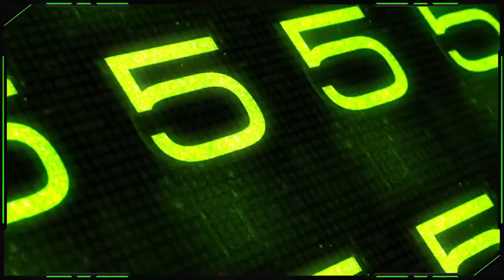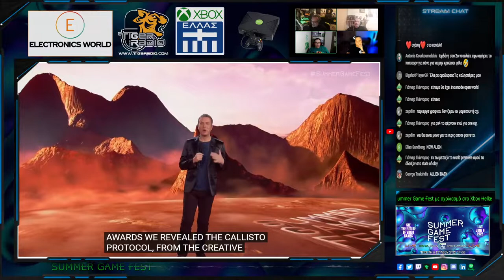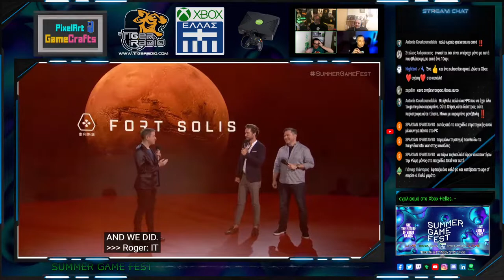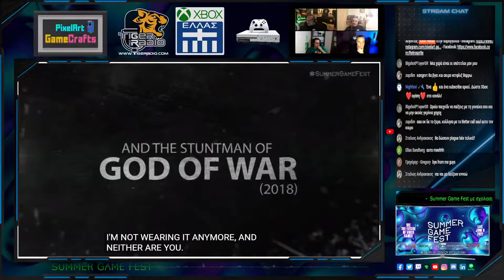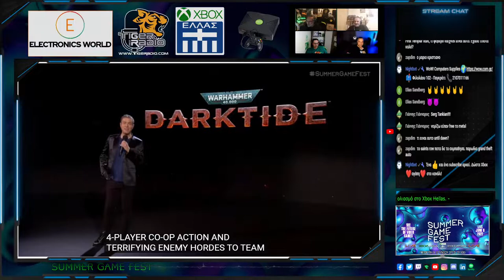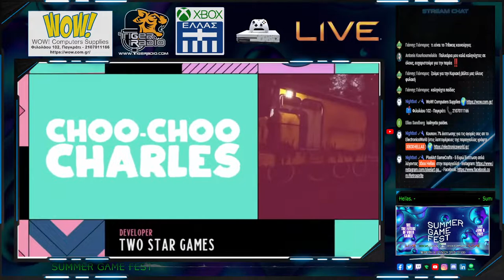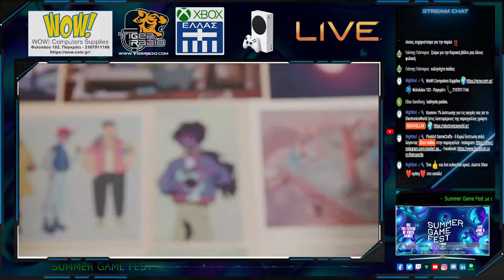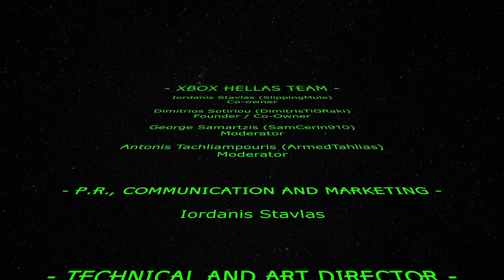Summer Game Fest Greek Commentary by Xbox Hellas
Summer Game Fest με σχολιασμό στο Xbox Hellas
Πέμπτη 9 Ιουνίου 2022 στις 21:00.
Σας περιμένουμε! 💚

Xbox Hellas Members: @SlippingMule , @DimitrisTigraki, @SamCerin910, @ArmedTahlias

🎮 XboxHellas
Trovo
👉Like στην σελίδα μας στο Facebook
XBOX Hellas
👉JoinUs στην ομάδα μας στο Facebook
XBOX Hellas Greek Community - Greece 🇬🇷
Photo Credits by: Alex Tăbușcă
Photo Modified by Dimitrios I. Sotiriou
🎬 Intro Video Created and modified by Dimitris TiGRaki 2022

🎞️ 3D GamePad Video Credits:
(XBOX SERIES S CONTROLLER - 3D ANIMATION) - Phone Industry

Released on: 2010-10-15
Composer: Off Cuts
🎸Stream Music Credits:
Crush – Kingdom Of The Kings
Country: Greece
Released: 1993 Vinyl, LP, Album (2009 CD version by Sirens Records)
Genre: Rock
Style: Heavy Metal, Power Metal, Greek Epic Metal
Lineup:
Tasos Vretakis - Bass
Kostas Vogiatzogloy - Drums
Pantelis Rodostoglou - Guitars
Panagiotis Konstantinidis - Vocals